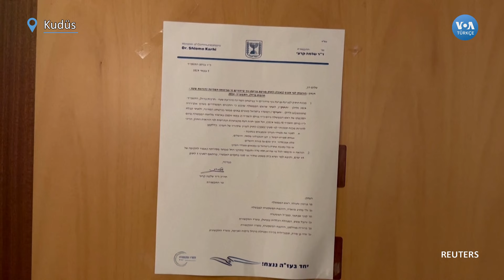Netanyahu hükümeti El Cezire'nin İsrail'deki faaliyetlerini durdurma kararı aldı| VOA Türkçe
İsrail Başbakanı Benyamin Netanyahu'nun kabinesi, Katar televizyon kanalının ulusal güvenliği tehdit ettiği gerekçesiyle faaliyetlerine son verdiklerini belirtti

1942 yılında kurulan Voice of America (VOA), Amerikan hükümeti tarafından desteklenen uluslararası bir yayın kuruluşudur. Her hafta 48 dilde 1500 saat yayınla dünya çapında 354 milyon kişiye ulaşıyor. Haber, eğitim ve kültür ağırlıklı yayınlar yapan VOA 1942'den buyana da Türkçe yayınlarla sizlere ulaşıyor. 12 Şubat 1942'de başlayan Türkçe yayınlar 1945'te bir süre kesilmiş, 1949'da yeniden başlamıştı